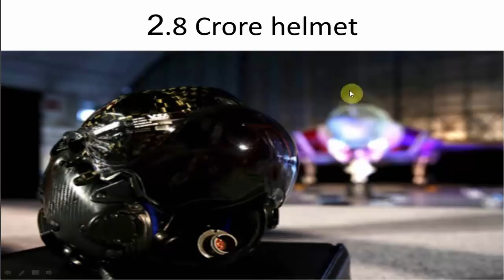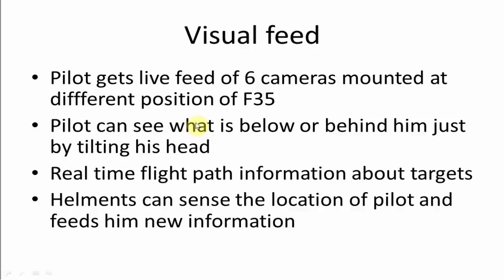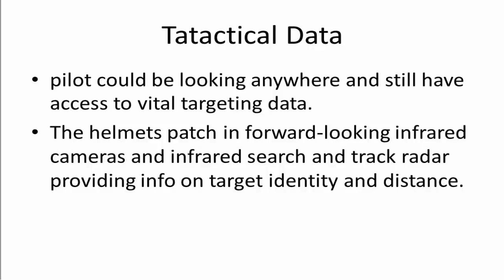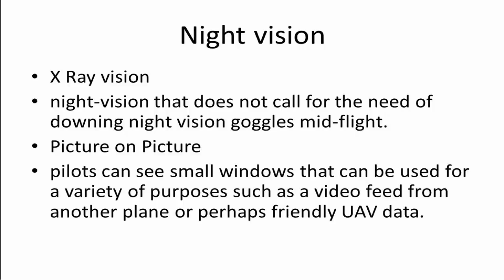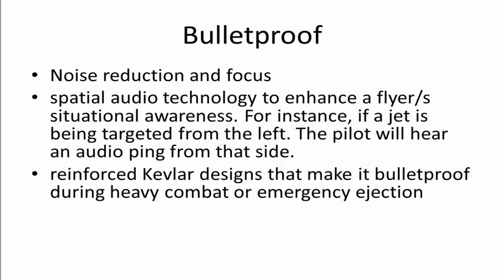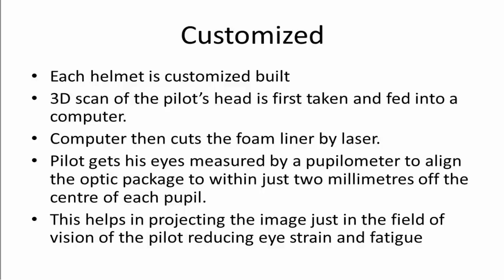F-35 Fighter Jet 2.8 Crore Helmet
The F-35 helmet is an information-display device, showing targeting data, status of the aircraft systems, and visual and infrared views of the world outside the airplane.  This is a most expensive fighter jet helmet and cost 2. crore rupees